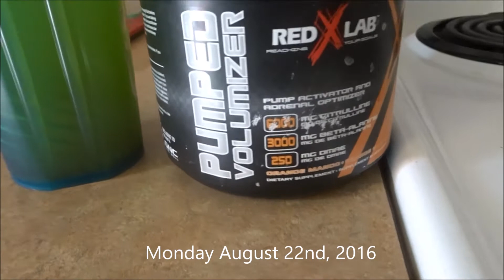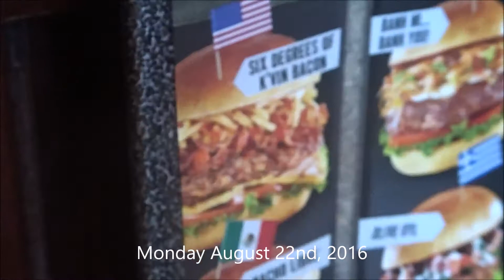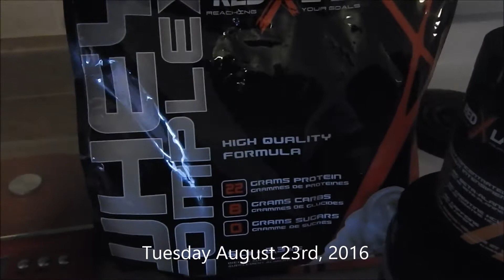What's Been Going On? Deadlift PRs, Date Nights, and Grocery Hauls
Time to play catch up with the vlogs! Follow me through the week (August 22nd to August 26th) to catch a physique update, pr's in the gym, a grocery haul, food, and date night!